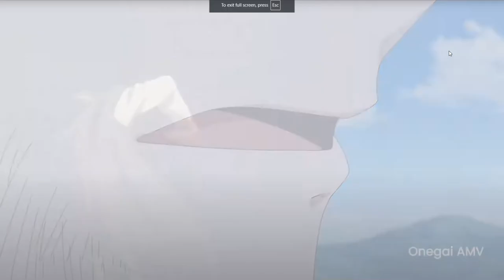I Perry Everything X Im Like That - Vampire Hunter D [AMV]